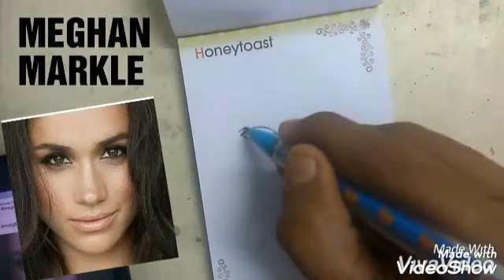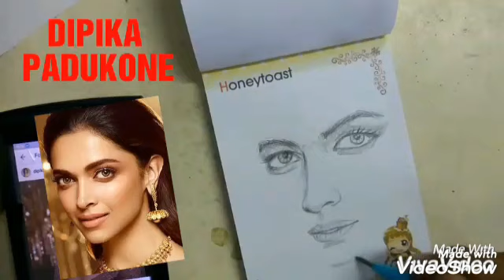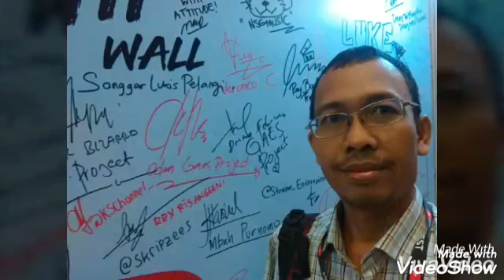Face drawing celebrity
This video show you the compilation how to draw celebrity face..i hope you like